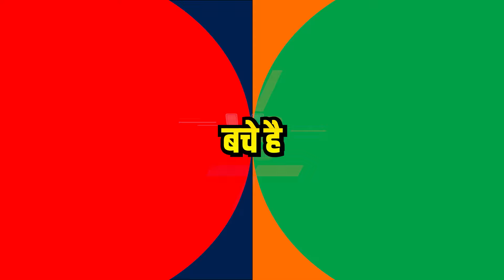JSK vs SUNE 25th SA T20 Match Prediction – Who will win today’s SA20 match? SUNE vs JSK Toss Tips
JSK vs SUNE 25th T20 Match Prediction – Who will win today’s SA20 match? SUNE vs JSK Toss Tips 31-Jan

In this video, we present our prediction for the highly anticipated JSK vs SUNE Match Prediction - Who will win today 25th T20 match? Get ready for an exciting clash as these two teams battle it out to claim victory in the tournament.

Will JSK emerge triumphant or will SUNE turn the tables? We analyze the teams' recent performances, key players, and match conditions to provide you with an insightful prediction. Don't miss out on our Dream11 team suggestions and the best toss prediction for this game.
We'll discuss the current form, player dynamics, and other factors influencing the outcome of this exciting SA League clash.
Who will win the jackpot match? Watch our video to find out the Sunrisers Eastern Cape vs. Joburg Super Kingsmatch winner report with 100% certainty. Additionally, we reveal our prediction for the all-important toss, a crucial factor in SA20 cricket.
Make sure to use the following hashtags to join the conversation

T20, JSK vs SUNE today match prediction,
SA20 Sure Match prediction, JSK vs SUNE Dream11 Team,
SUNE vs JSK match prediction,
Joburg vs Sunrisers  match prediction today,
JSK vs SUNE match prediction, cricket, match,
31-Jan LPLSA20 winner prediction,
aajka match kaun jitega, 6 over session,
Joburg Super Kings vs Sunrisers Eastern Cape,
Joburg  vs Sunrisers  T20 match prediction,
fancy, toss prediction cricket,
Joburg  vs Sunrisers  prediction,
SA League,
Chapters
0:00 Introduction Sunrisers Eastern Cape vs Joburg Super Kings T20 Match
1:17 Today SA20 prediction
2:13 SA League astrology today
2:43 Who will win Toss JSK vs SUNE
3:01 today match who will win

1. JSK vs Sunrisers
2. SA League
3. Match Prediction
4. Joburg Super Kings
5. Sunrisers Eastern Cape
6. Jackpot Match Prediction
7. Toss Prediction
8. Probable XI
9. Dream11 Prediction
10. Fantasy Team11
11. Perfect 11
12. Sure Win Astrology
13. Today Match Prediction
14. T20 Winner
15. Match Report
16. Today Match Toss
17. Today Match Prediction
18. SA20
19. Astrology
20. Clash Forecast
21. आज का मैच कौन जीतेगा?
22. Cricket Match Tips
23. Sure Winning
24. Betting Prediction
25. Pitch Report
26. Dream11 Team
27. Experts
28. Joburg Super KingsSquad
29. Head To Head
30. Prediction 2024